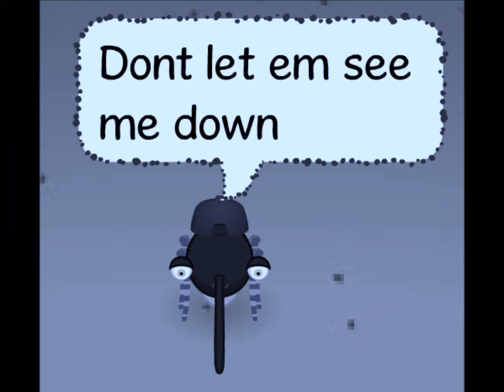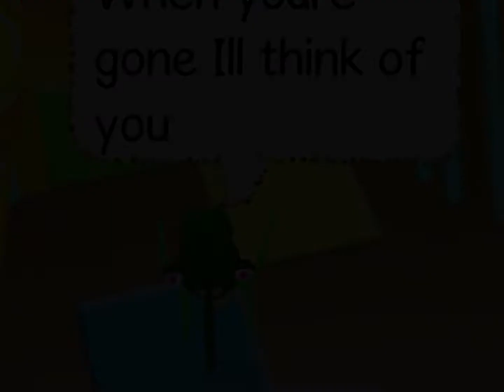BWMV - La Da Dee